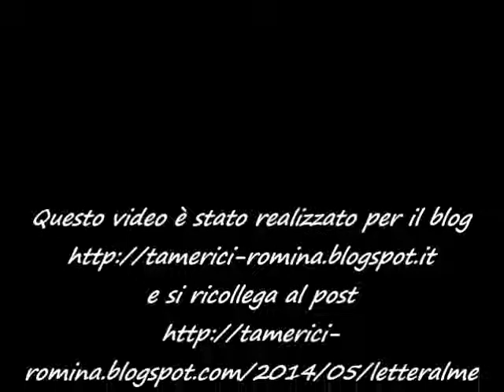Letteralmente Sparlando - Puntata 8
Ottava puntata della mia ironica finta trasmissione radiofonica: "Letteralmente Sparlando".